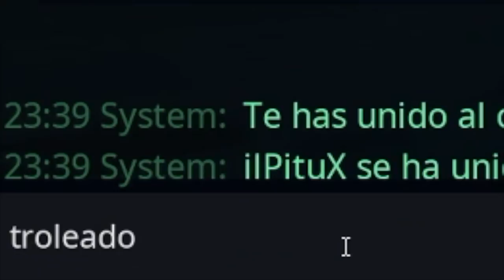Viene la Policía a mi casa mientras juego a Fortnite y me arresta... *Broma súper epica*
🔥Resumen del video:
                                              📌📍METAS📍📌